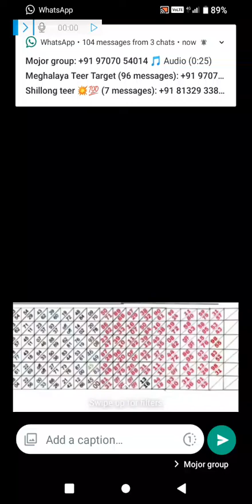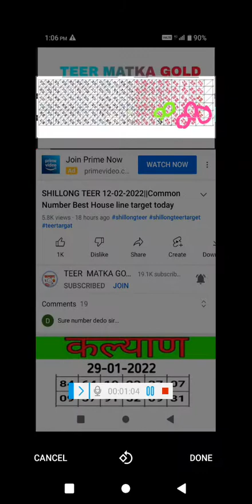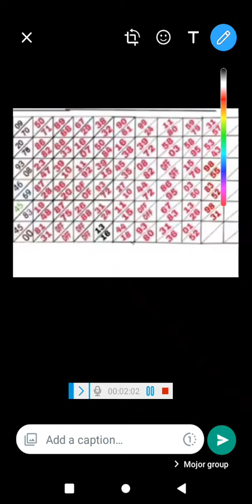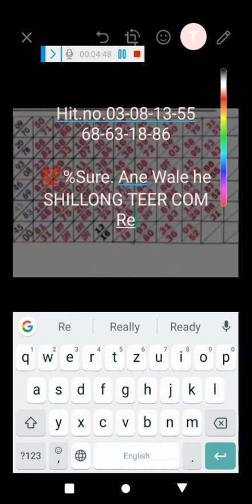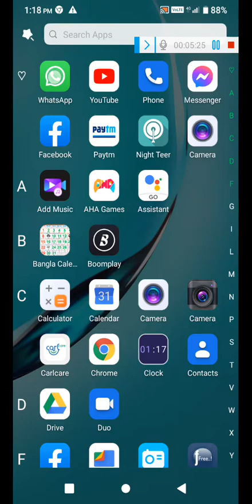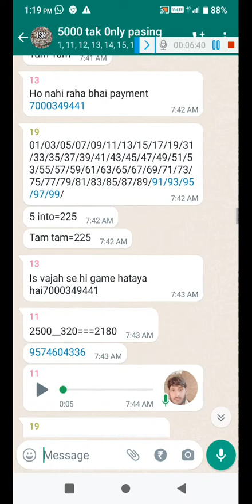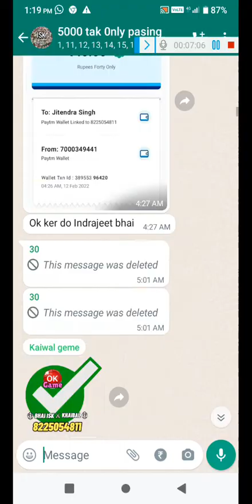SHILLONG TEER 100%©®✓Meking